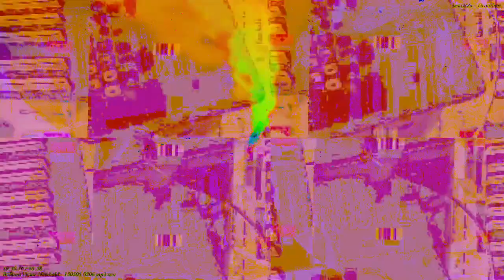[EPILEPSY WARNING] Movie 23 03 12 10h12m18s *Photosensitivity Warning*